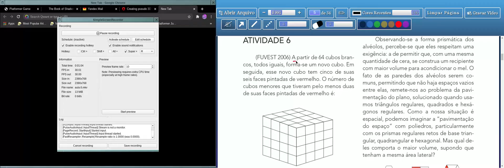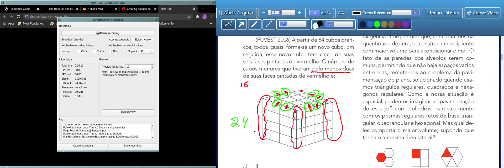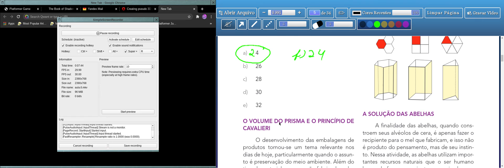Tema 1: Prismas: Uma forma de ocupar o espaço - Aula 6